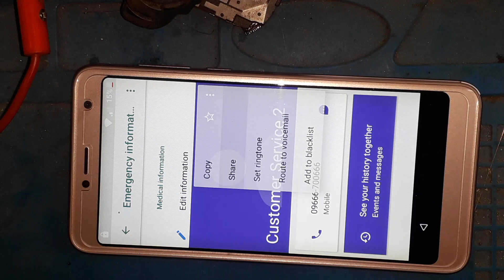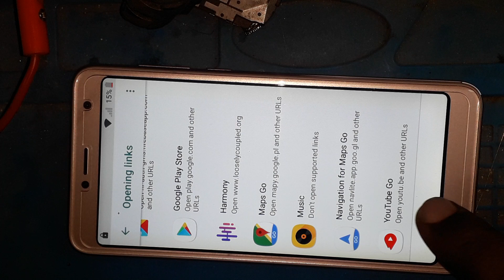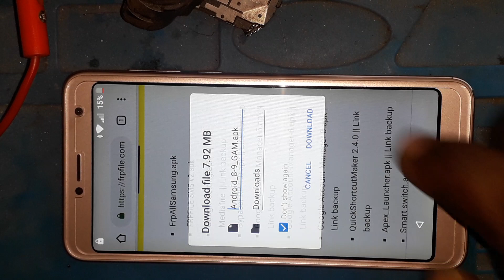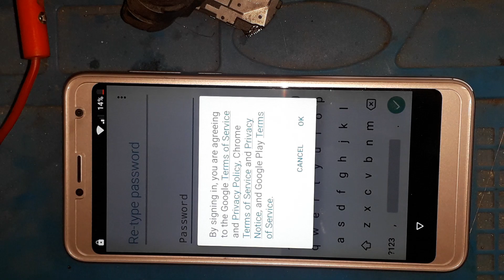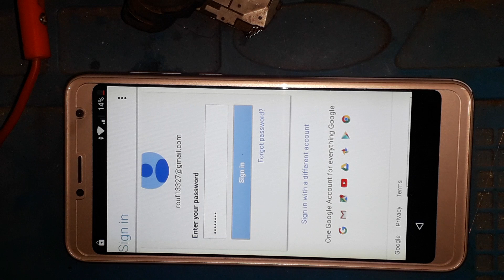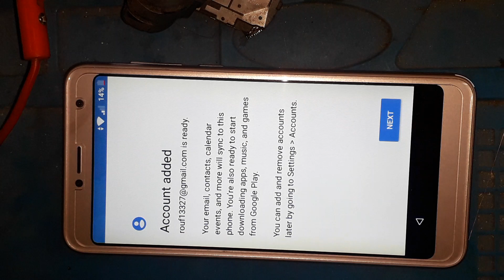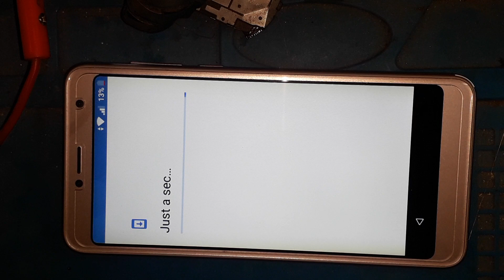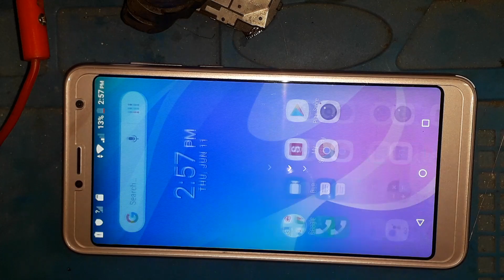Symphony V141 Frp Bypass,Symphony V141 Google Account Bypass 100%